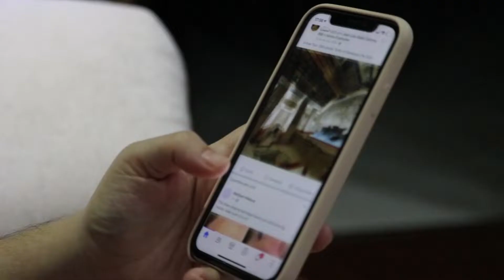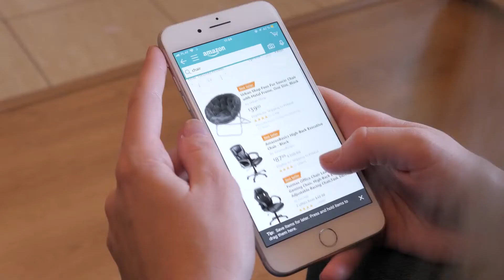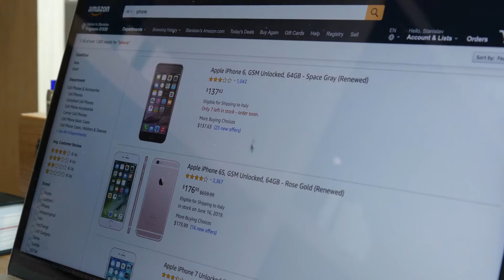This is the Most Expensive Tech Company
Live the luxury life without the luxury price!

With more than 150,000 employees all over the world, and a revenue of over 250 Billion Dollars every month, Apple Inc, has become the most expensive tech company. Let’s see more about Apple Inc.